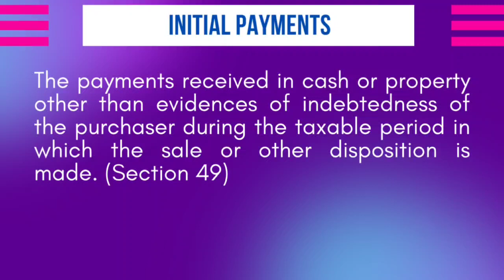What constitutes an Initial Payment?